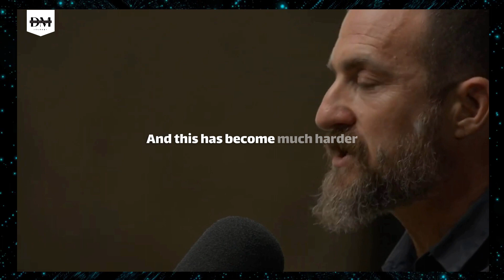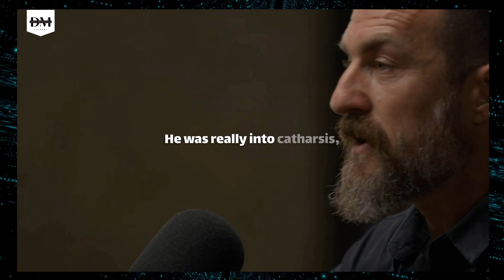NEUROSCIENTIST: How to Move On After a Breakup - Andrew Huberman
Neuroscientist explains how to get over a breakup. Andrew Huberman reveals truth about moving on from relationships, heartbreaks and breakups.

Breakups are an unfortunate but inevitable part of life. Whether it's the end of a long-term relationship or a brief fling, the pain of losing someone we care about can be overwhelming. It can be hard to understand why it happened and how to move on from it. The feelings of rejection, loneliness and sadness can be overwhelming and all-consuming. However, it is important to remember that a breakup is not the end of the world. It is possible to heal, grow and find happiness again. In this video, Andrew Huberman shares the different ways that people cope with heartbreaks and breakups, their effectivity, and how to move forward in a healthy and positive way.

Copyright info:
But we allow myself  to use them in order to help people in motivational form. If any owners would like me to remove the video we have no problem with that, just send me a letter